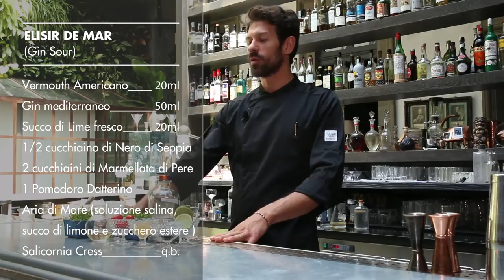3 cocktail vegetali di Matteo Di Ienno - Locale Firenze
Locale Firenze è un ristorante e cocktail bar noto in tutta la città toscana per la sua offerta gastro-mixologica. Il barman Matteo Di Ienno ci racconta 4 cocktail ultra classici, le cui ricette vengono reinterpretate in chiave vegetale: l'Americano, il Dirty Martini, il Gin Sour e il Gibson.

In collaborazione con Koppert Cress